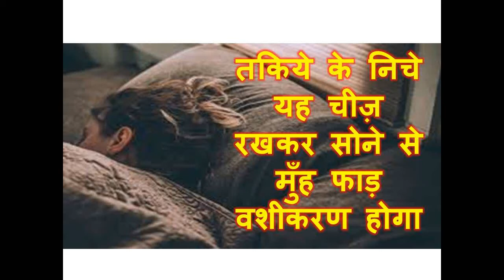तकिये के निचे यह चीज़ रखकर सोने से मुँह फाड़ वशीकरण होगा किस्मत आएगी आपके पास